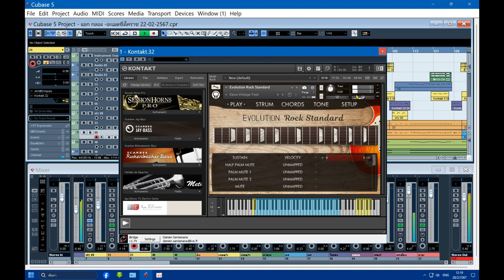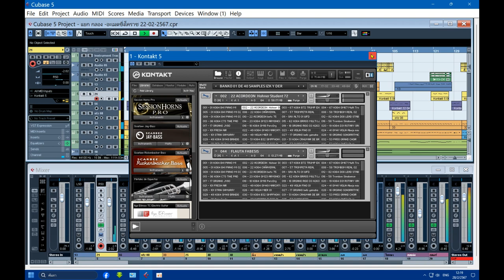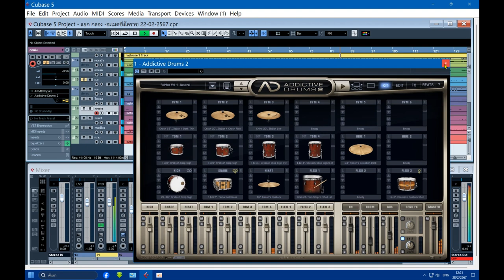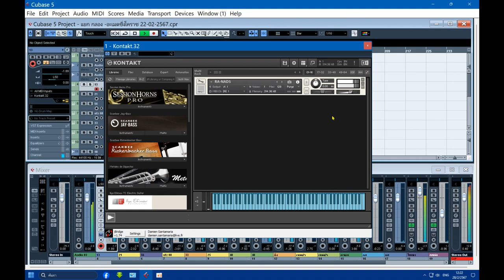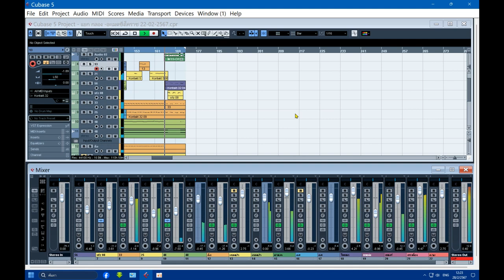ตัวอย่าง ไกด์เพลง อะเมดซิ่งโคราช เรียบเรียงดนตรี เชษฐ์ สิรวิชญ์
ตัวอย่าง ไกด์
เพลง อะเมดซิ่งโคราช
คำร้อง ทำนอง อ.ชาติ ชนแดน (กิตติพัฒน์ นิ่มขวัญ)
หลังสวน เรคคอรืด เบื้องหลัง คนสร้างเลง